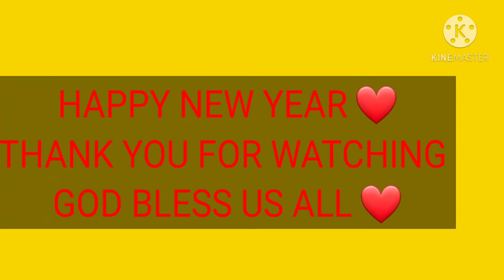C#37.Simple Recipe, Foods sa Handaan, Happy New Year. PinayCanadian Hilaw,TV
This Vlog is cooking foods and eating, There is Pork meat and seafood. thank you for watching and support my channel.who have does not subscribe,  Pls.subscribe and hit the like comment &.share, God Bless.